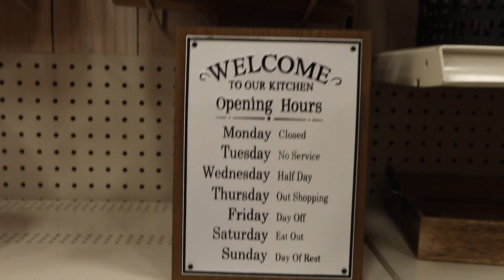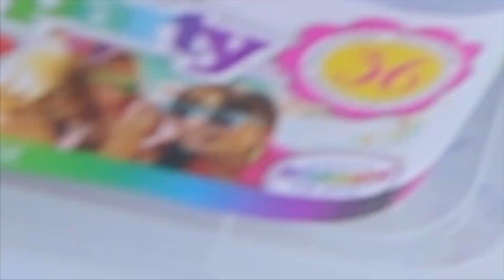JusT Us Tie DYeIng EvERYThing | The Tie Dye Trend | Vlog With Us | Tie dye With Me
Today I am doing a toooon of tie dye. Tie Dye has been a super trendy craft/art activity lately. I guess it's a great option for a creative activity if you're bored at home. But I've been super into tie dye for a really long time. I've made a lot of tie dye clothing over the years, so I've learned a thing or two. Hopefully I can share some helpful tips if you're a beginner with tie dye, or maybe some new ideas for different tie dye designs you haven't seen before.

JESUS LOVES YOU! GOD BLESS!

The Summer is in full swing.  We hope you enjoyed this special family summer vlog!

***WELCOME TO THE YOUTUBE HOUSE!!!  We are a family that loves Jesus, and want to share His joy and love everywhere we go!  Our family vlogs, plays challenges, does pranks, and much more!  If you like family vlogs with babies and new family vlogs, then this is the perfect vlogging family for you!  We love being family vloggers, and sharing our family with you!  Thank you for being part of our family! COME VLOG WITH US!!!***

***What was your favorite part of today’s vlog?

Thank you for being part of today's FamilyFun!  You guys are the greatest viewers!  Help us reach our goal of 100,000 subs within the next year.

Times are changing, and it's time to take your finances into your own hands!  GOLD and precious metals are on the rise, and are more reliable than the banking system.  Be secure in your investments and set your mind at ease that your family is taken care without the headache of putting your trust in a bank.  BUY GOLD TODAY!!!
We have partnered with  @Noble Gold Investments    to help your family secure promising and lasting investments.

WE ARE NOW PARTNERED WITH HAPPILY DATEBOX!!!

WE ARE NOW PARTNERED WITH "LET'S ROAM"!

Let’s Roam is an interactive scavenger hunt app.
Let’s Roam has in home scavenger hunts, city wide scavenger hunts throughout 400+ cities, and even special meal and Roam deals!

BE ON THE LOOKOUT FOR SHOUT OUTS!  IT COULD BE YOU!!

TikTok👉🏼 @theearlesfamily

To send mail please address it to:
The Earles Family
Lebanon, Ohio 45036